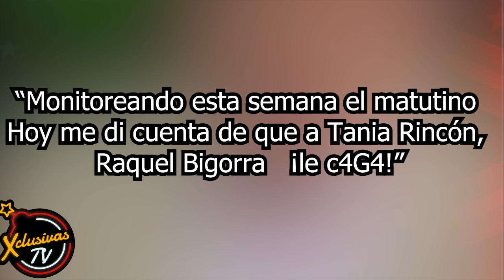Tania Rincon confiesa tenerle 4sco a ex compañera de “VLA”